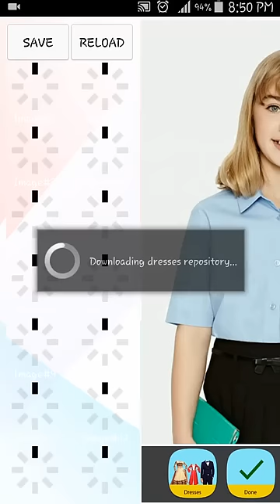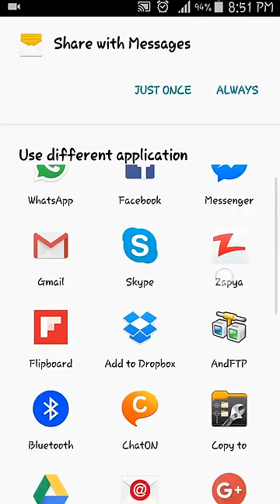Dress Changer Plus Android Mobile Application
Dress Changer Plus is an amazing, quick, simple and low memory consummation app with HD graphics. It easily change your dress according your choice on photo, application consist of many categories of dresses men/boys or woman/girls kids/baby. These categories consist of sub categories, male/boy/men dresses includes Arabic dresses, Asia dresses, Army dresses, Doctor dresses, English dresses, Fashion dresses, Cultural dresses, Hero dresses, six pack frame, Police dresses, Paint shirts, Cricket dresses and Football dresses, Three piece suits, T-shirts, Wedding dresses, Christmas dresses and Female/girls/women dresses also includes above dresses as well includes Body con dresses, Chinese dresses, College dresses, Frame dresses, Islamic dresses, Police dresses, Saree dresses, Three piece color and office Suits, Bridal dresses, Wedding traditional dresses, Christmas photo frame dresses and kids dresses includes boy frame, Cute kid, Girl baby dresses, Christmas dresses and much more.

Basic Dresses available locally and all other categories available on online server.

You can easily set and dress up photo, by select photo first from the gallery or camera then list of dress will appear when you tap/click on the categories button then select your favorite dress and then adjust using photo editing tool such as rotating photo opacity low or high scratching etc.

The application is designed for almost every smartphone that support android operating system from v2.3.3 up to now, the app doesn't require any password or pin code to login to the app.

How to use:
* Download and install Dress Changer Plus on your device.
* Select your gentle (male or female or kids)
* Select Dress/Cloth type e.g. Police Dress, Cricket Dress, Wedding Dress, Fashion dress or other.
* Select a clear and single photo from a camera or gallery.
* Tap on Categories button and select your favorite dress and fixed.
* For online dress you will need good internet connection.
* after fixing then tap on done and then save enjoy : )

Lock Screen Features:
* Dress Changer plus uses high definitions Graphics.
* More than 30 categories dresses.
* App contains more than 3000+ type of dresses.
* Easily selection from camera or gallery.
* Stylish view on your device.
* App will save image for feature use.
* Attractive and heart touching dresses.
* You can easily adjust your photo on screen
* You can send your newly created dress photo via WhatsApp, Facebook, Skype, we-chat, Viber.
Note:
Dress Changer Plus is free entertainment app, not paid app, and has some ads comes so you need not to worry about that.
In case of any problems with the effect during dress changing, Please don't hesitate to contact me before giving us the down rating or negative opinion, please send us an e-mail and review briefly the problem, we will be very thankful for such kinds of feedback.

Permissions:
Storage access permission for setting and storing your newly created photos on Memory Card.
Internet permission is required for downloading dresses and advertisement ads which are supported by trusted vendors.

Share Dress Changer Plus app and share great fun among your friends.